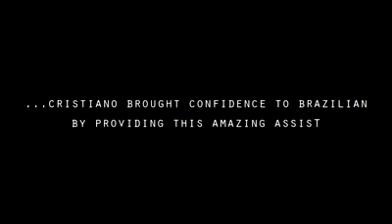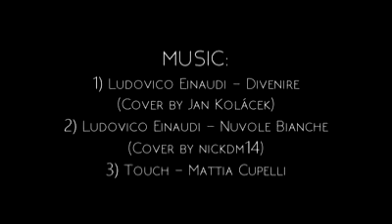Cristiano Ronaldo y su gran humildad dentro y fuera del campo